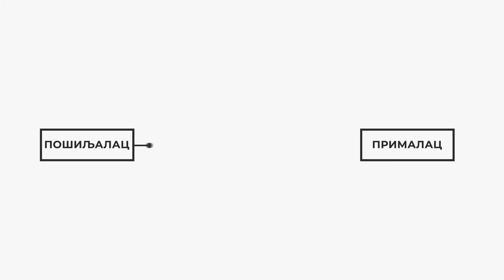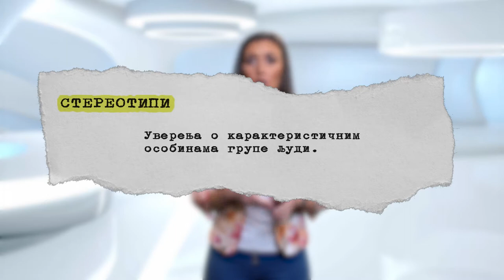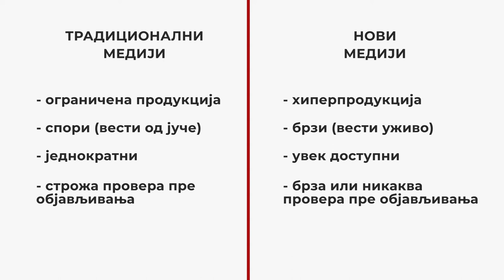Medijske poruke: stereotipi, diskriminacija, lažne vesti, manipulacije| Učionica medijske pismenosti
Šta se dešava kada medijske poruke ne poštuju standarde novinarske profesije? U ovom videu pričamo o stereotipima u medijskim porukama, koji vode ka diskriminaciji pojedinaca ili grupa, i pričamo o lažnim vestima i dezinformacijama, kojima se javnost manipuliše.